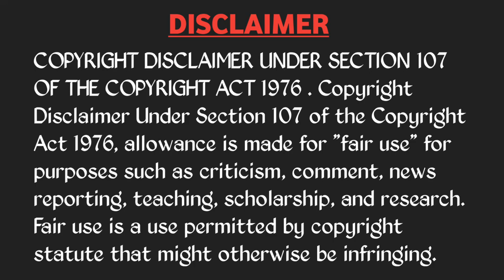PBSK vs KKR IPL 2023 Match 2 Troll | IPL Trolls | Dhawan Russell Arshadeep | Cricket Trolls Telugu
Match : 2nd Match
Series : Indian Premier league 2023
Date   : 1st April
Toss : Kolkata Knight Rides Opt to Bowl
Venue: Punjab Cricket Association IS bindra Stadium, Mohali
Umpires: Bruce Oxenford, Yashwant forde
3rd Umpire: Jayaraman Madanagopal
Referee: Manu Nayyar